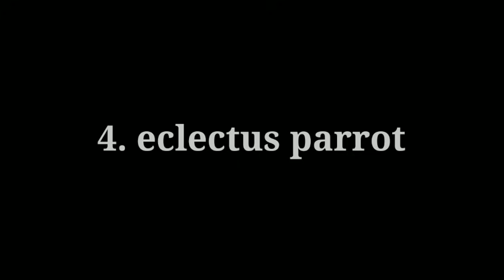மனிதர்களை போல பேசும் பறவைகள் top 5 //top 5 talking birds in Tamil// birdboyyy